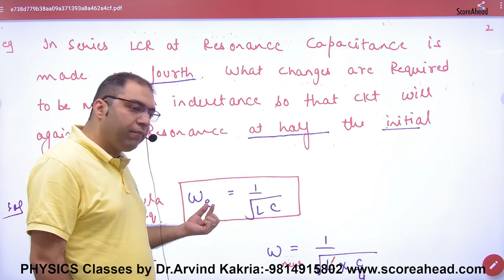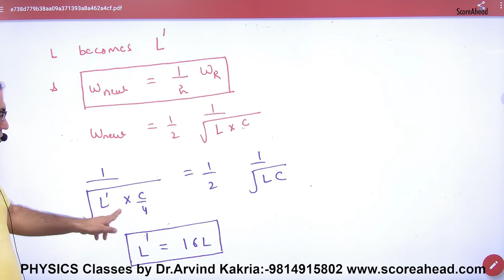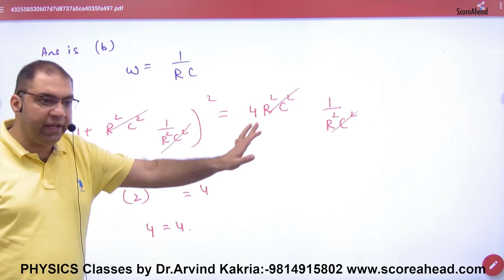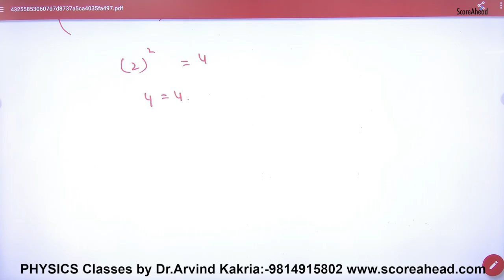254d Numericals on AC